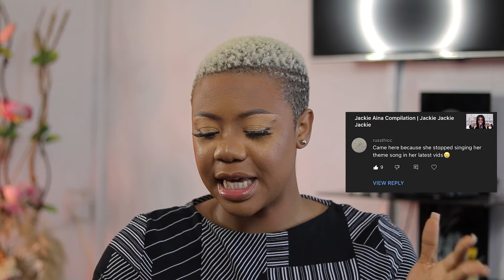BELLA SHMURDA - NEW BORN FELA OFFICIAL VIDEO (REACTION VIDEO)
Hello Beautiful People... So Bella Shmurda just came out with his video - New Born Fela!!! Watch to see the reaction.

Love you guys, and stay blessed!!

FOR PURCHASES OF FOOTWEAR AND OTHER LEATHER PRODUCTS

OTHER VIDEOS THAT WILL BLOW YOUR MIND…

LIFE HACKS #1: If I did not see it, I would not have believed 😬..HOW TO CLEAN YOUR BUTT | TIKTOKS